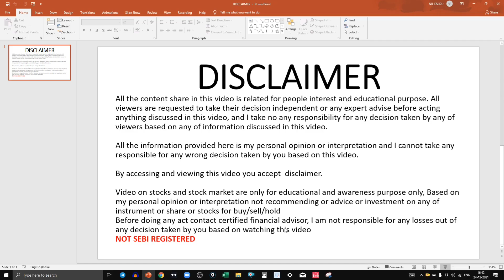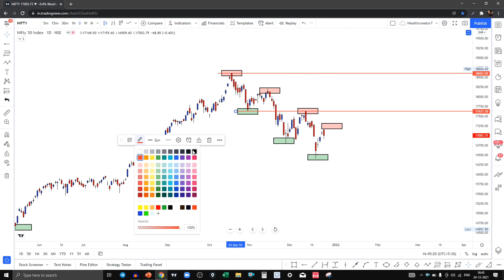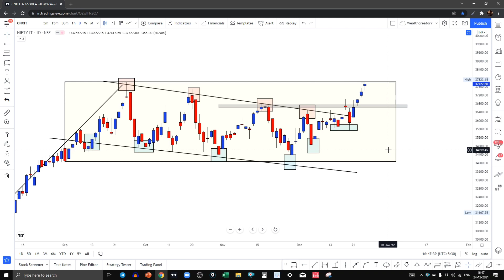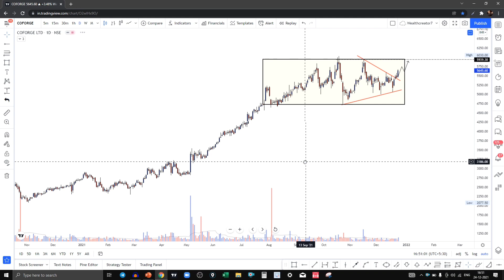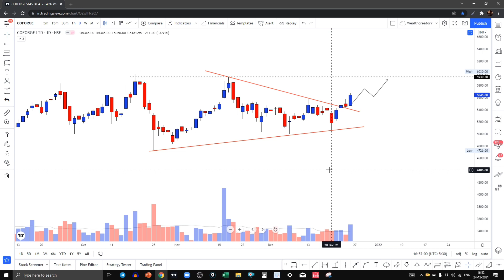BEST SECTOR FOR COMING MONTHS | BREAKOUT IN SECTOR | STRONG STOCKS | WEALTHCREATOR7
Today discussing about Index NIFTY & BANK NIFTY  also discuss about 3 stock for short term which gave you good return

Content

00:00     DISCLAIMER
00:27    NIFTY OVERVIEW
03:48     SECTOR : NIFTY IT
06:03     STOCK 1 - INFOSYS
07:12     STOCK 2 - TECHMAHINDRA
08:16     STOCK 3 - WIPRO LTD
08:45    STOCK 4 - COFORGE LTD
09:45     END